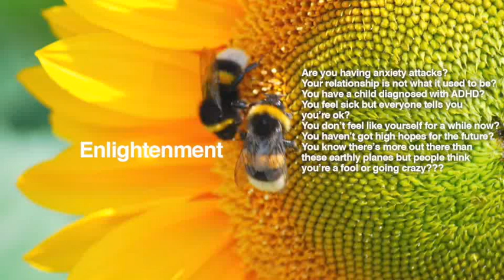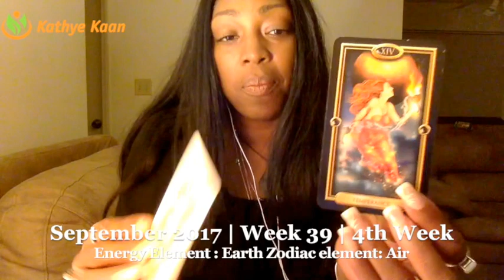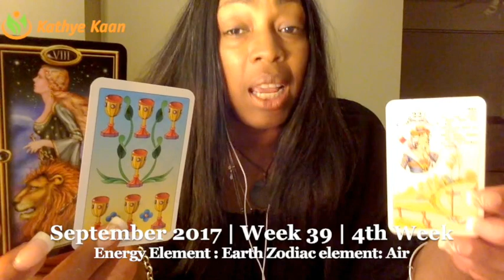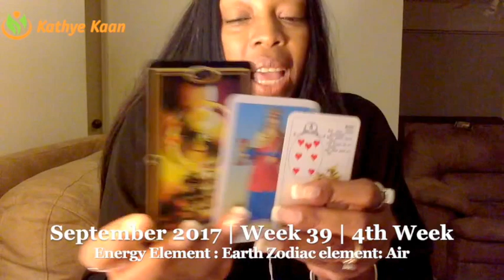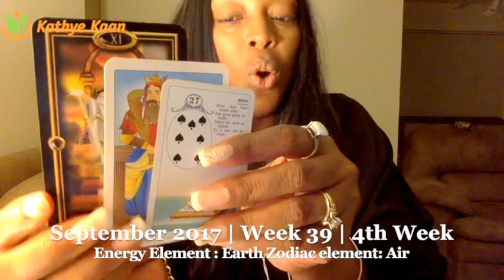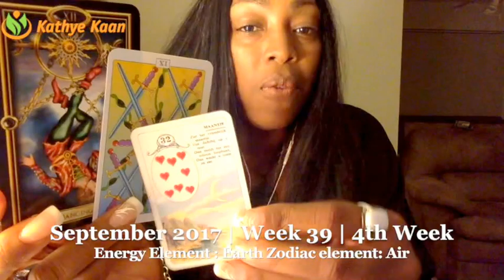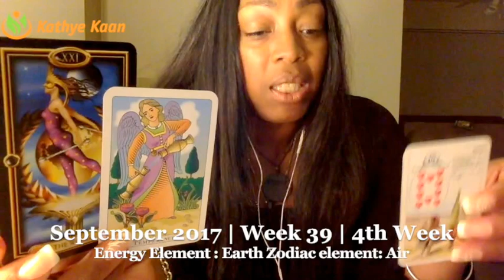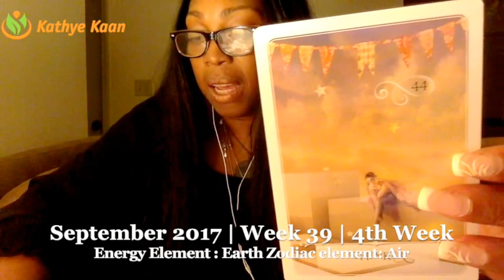LIBRA HAPPY BIRTHDAY Reading Psychic Tarot Horoscope | Week 39 | 25 September - 1 October